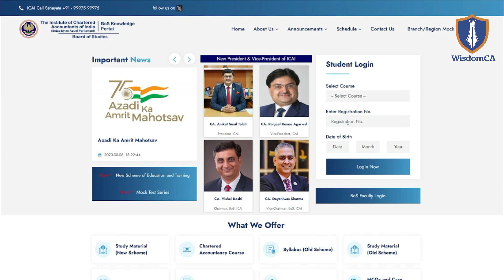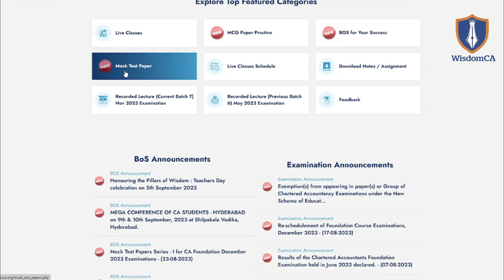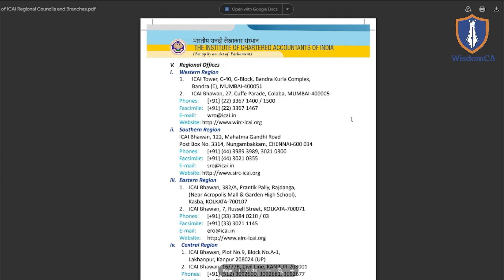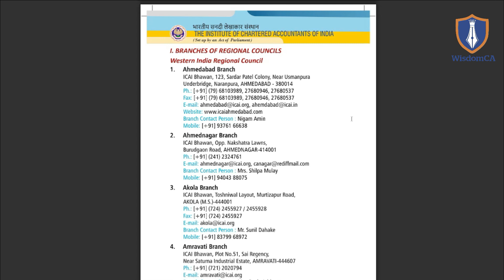ICAI Important Announcement for Nov 2023 CA Exam || CA Foundation, Inter & Final || ICAI MTP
🎓 Explore Attracting Offers on Courses at WisdomCA! 🎓

📱 Solve MCQ's on the Go! 📱

Best regards,
Ravindra Ojha
"📢 Important Announcement by ICAI 📢

We are pleased to bring you the latest announcement by the Institute of Chartered Accountants of India (ICAI). Stay updated with the most recent developments and important information for chartered accountants and accounting professionals.
Our aim is to provide you with accurate and timely information that will enhance your professional journey and keep you ahead in the dynamic world of accounting.

✅ Important notifications and circulars
✅ Examination updates and time tables
✅ Expert insights and guidance
✅ Changes in accounting standards and regulations
✅ Key industry trends and best practices

Stay informed, stay empowered, and together let's navigate the ever-evolving accounting landscape.

We value your feedback and strive to provide you with the best resources and updates.